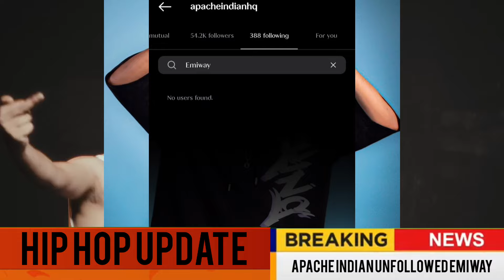Apache Indian Unfollowed Emiway!Why?Emiway X MB Collab Not Came Yet!Badshah 100M Track!Panther Angry